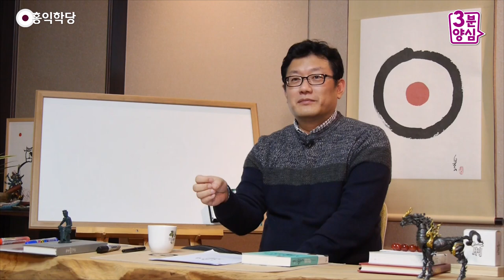[3분 양심] 딱딱한 마음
(강의 中) 세상 경험이 많아질수록, 즉 봄·여름 지날수록 이제 딱딱해져 가요. 그럴 때 “몰라!”를 하면서 내가 가지고 있는 정보를 그 열린 마음으로 바라보면서 활용하면 몇 배로, 100배 200배로 더 잘 활용할 수 있는데, 굳어져 버리면 갖고 있는 패도 다 못 쓰고 주변 사람들로부터 “이제 갈 때 됐다.” 이런 말 듣습니다.

- (160107 목밤 대담) 딱딱한 마음
그래서 『주역(周易)』의 핵심 원리는
“강해지면 딱 죽을 일만 남았고
딱딱해지면 이제 부러질 일만 남았다”는
말이에요. 그럼 일부러 내가 강해졌고,
세상에서 제일 강자가 되다 보면
딱딱해질 수밖에 없잖아요? 그럴 때도
그것을 마음으로라도 내려놓을 수 있냐는 거죠.
무소유, “모른다!” 해 버리고
자기가 강하고 딱딱한 존재가 됐다는 것을
“몰라!” 해 버리면 다시
말랑말랑해져 있어요, 마음이.

그래서 다른 사람이 와서 건드려도
“내가 누군데!” 하고 덤비는 게 아니라
사람 대 사람으로
부드러운 마음으로 대할 수 있죠.
“저 사람 심정은 어떻고 어쩌고”
근데 딱딱해지면 역지사지 안 하겠죠?
“내가 누군데!” 하고 시작하니까, 이야기가.
역지사지가 안 됩니다.
“저 쪽에서 해야지 내가 왜 먼저 하냐!”
이제 이런 논리가 나와 버려요.
그러면 딱딱해진 겁니다.

방금 제 얘기 들으시면서 “나는
얼마나 딱딱해졌는지” 한번 (보세요).
이 세상을 살다 보면 딱딱해져 가요.
세상 경험이 많아질수록, 즉
봄·여름 지날수록 이제 딱딱해져 가요.
그럴 때 “몰라!”를 하면서
내가 가지고 있는 정보를 그 열린 마음으로
바라보면서 활용하면 몇 배로,
100배 200배로 더 잘 활용할 수 있는데,
굳어져 버리면 갖고 있는 패도 다 못 쓰고
주변 사람들로부터 “이제 갈 때 됐다.”
이런 말 듣습니다.

딱딱함이 심해지면 사람들이,
저 사람은 사실 기대가 안 되거든요.
그런 사람이 돼 버린다는 것,
이것은 나이 불문하고 젊어서도
얼마든지 딱딱해질 수 있거든요.
이런 게 마음 관리의, 결국은, 문제니까
저는 장담하건대 6바라밀만 계속 품고 사시면,
소소한 6바라밀이라도 꼭
쓰셔야 되는 이유가 이거예요.

마음을 계속 이렇게 부드럽게 해 줄 수가
있거든요. 그래서 “지금, 이 순간
더 행복해진다.”라고 제가 말한 게,
다시 태어난 기분을 계속 만끽할 수가 있으면,
이렇게 사는 사람이 주변에 더 여유롭게 대하고
상황을 더 냉정하게 공정하게 잘 보지,
이미 마음이 굳어 버리고 딱딱해진 사람이
어떻게 상황을 넓게 보고 냉정하게 봅니까?

그러니까 이 진리가 자명하다면
제가 하는 이 조언을 좀 활용하셔서
작은 일이라도 마음을 계속 돌리시고,
책 하나 볼 때도 다 적용됩니다.
마음 쓰는 모든 일에 그게 적용됩니다.
원고를 신나게 쳤는데 한글(워드 프로세서)이
뭐 ‘에러’ 해서 “어, 제발!” 하는데
이게 사라져 버리면, 백업도 안 해 놨는데
최악입니다. “책을 포기할까?”
하는 생각도 들어요, 그때는.

“만나고 싶지 않다!” 이 원고 자체를
다시 대하고 싶지 않다는 기분이 들어도
“몰라!” 하고 다시 쓰는 게 답이거든요.
그러니까 기억 생생할 때 빨리
다시 쓰는 게 답인데 진짜 싫어요,
다시 이걸 해야 한다는 게. 그러니까
이런 일이 우리 일상에 분명히 오거든요.
도인은 그때 빛을 발해야 되잖아요.

그때 일반인하고 똑같으면
도 닦은 보람이 없는 거고,
그때 “남들보다 좀 더 빨리 정신 수습하고
상황을 빨리 정리한 사람이 도인이다.”
이렇게 생각하시면 도인상(道人像)이
잘 서 계신 게 되고,
저는 그런 게 공부라고 생각합니다.